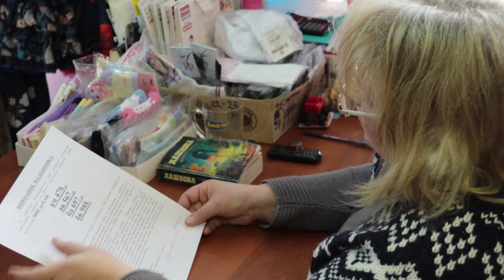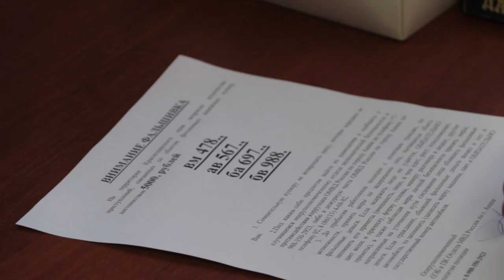На курорте участились случаи сбыта поддельных денежных знаков